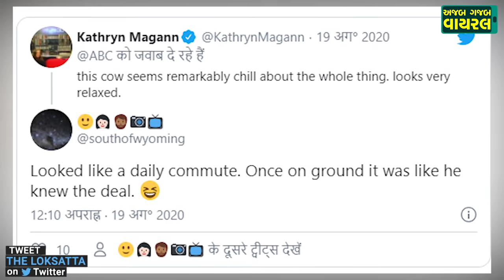flying cow video : Swiss Farmer Airlifts Injured Cow from a Mountain using helicopter